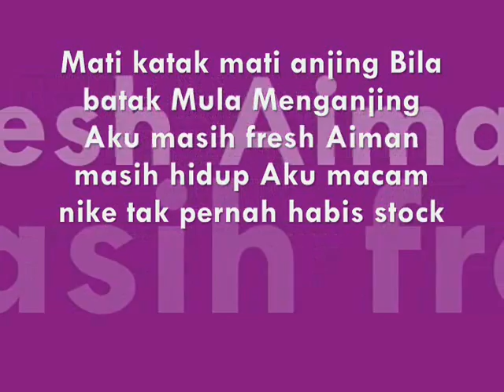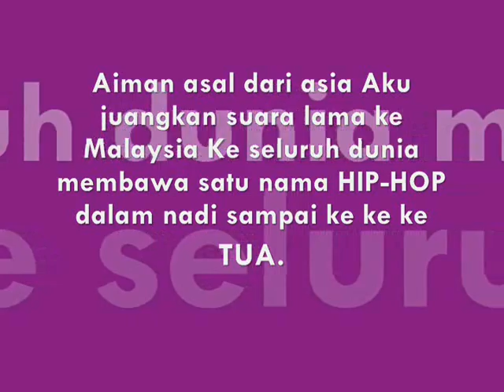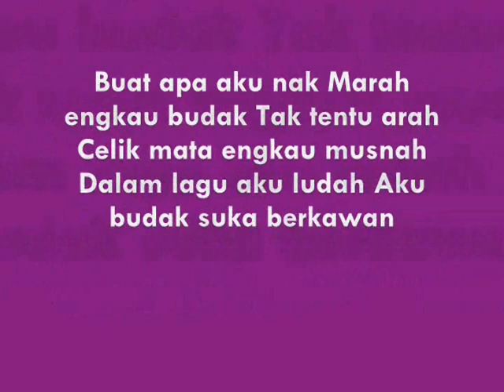NeverGiVeUp-A-iman (Official Lyric Video)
Original from A-iman
lyrics by A-iman
singer:A-iman